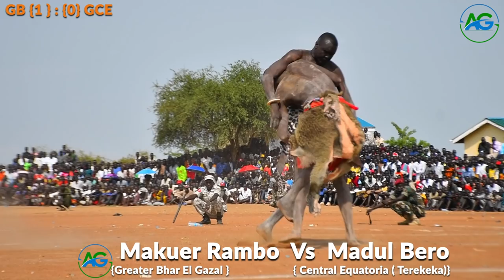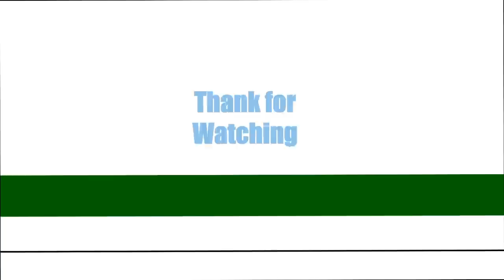South Sudanese wrestling: Lake States(Greater Yirol) Vs Central Equatoria(Mundari Tribe) FullHD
This is the most interesting and very hard wrestling one would ever talk. This was organised by the Greater Bhar el gazal Wrestling Association here are the big names in the game.
Central Equatoria 4 vs Lake State 7

00:00 - Intro
34:50 - IntroLokule Malou vs Chuti Magot (draw)
28:23 -The wrestling Organising team
41:30 - Lokujo Achot vs Abang Mariar (draw)
49:40 -Madul Bero vs Makuer Rambo( win)
52:11 -Mayaka vs Abhor Achuei (draw)
41:30 -Teleme Mangardit vs Butic Apr Maker (win)
41:30 -Thon Makur ( win) vs Aluekaluek Agau
41:30 -Pitia vs Makat Aniem (draw)
41:30 -Wani Machar vs Kuoi Manyar (draw)
41:30 -Abhor Awang vs Matur Bol Kuol (win)
41:30 -Makur vs Mathem Abeny (win)
41:30 - Mayen (win) vs Aropic Wol aka Manik
41:30 -Abucho vs Deng Loch (win)
41:30 -Lado Makur(win) vs Thon Mangol
41:30 -Bar vs Wol Dotdot
41:30 -Ahoc Makur ( win) vs Awuolic Ajuong
41:30 -Dr Riak Machar vs Malaat Deng
41:30 -Muony Mundari Vs Petor Makur Dengtiel(win)
41:30 -Makuei Amuor vs Abui Makana (win)